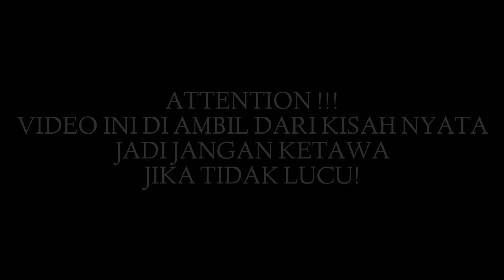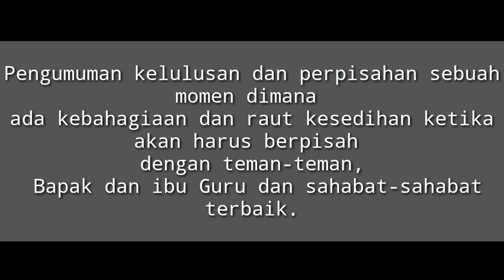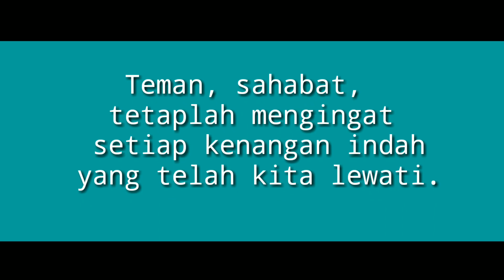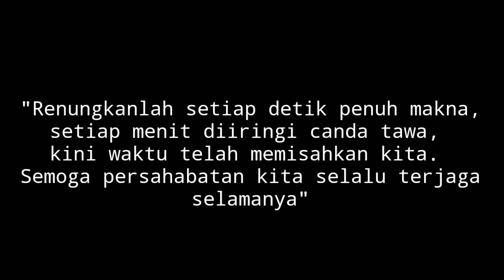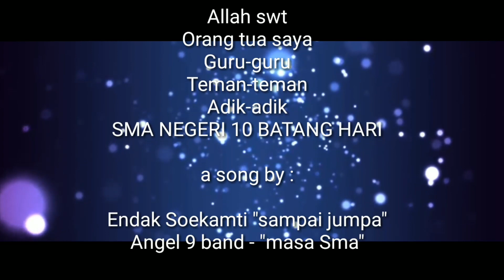KISAH KLASIK ANAK SMA 10 BATANG HARI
Sebuah kenangan yang sangat berharga dan takan terlupakan saat kami semua telah melewati masa remaja ini, kisah ini berasal dari Sma Negeri 10 Batang Hari